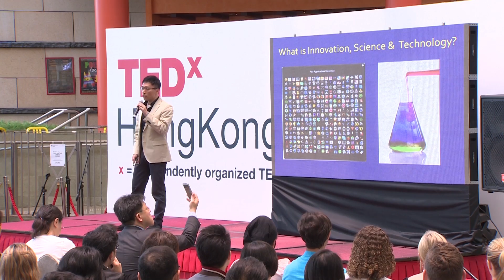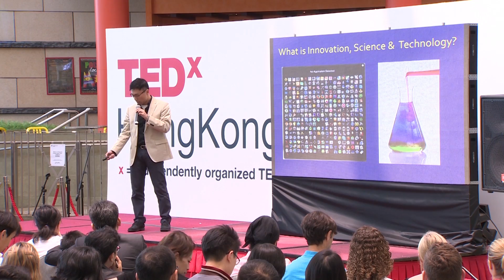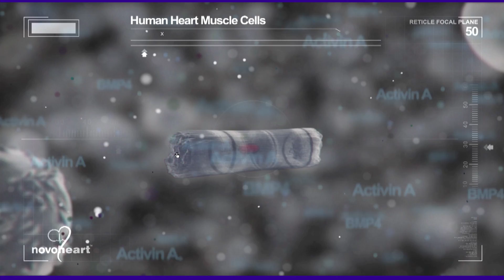What is Innovation, Science & Technology? | Ronald Li | TEDxHongKongED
The story behind Stem Cell & Regenerative Medicine Consortium (SCRMC) in Hong Kong.

Professor Ronald Li is the Founding Director of the Stem Cell & Regenerative Medicine Consortium (SCRMC) and a receiver of the S Y and H Y Cheng Professorship in Stem Cell Biology and Regenerative Medicines at the University of Hong Kong. As an international pioneer in stem cells, Professor Li’s accolades include Best Study of 2005 and Ground-breaking Study of 2006 by the American Heart Association (AHA), Young Investigator Award of 2002 by the Heart Rhythm Society, and the Career Development Award of 2001 by the Cardiac Arrhythmias Research & Education Foundation.